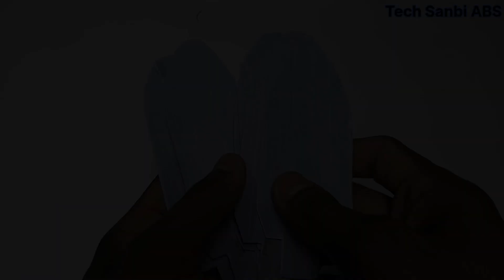How to make rc mini wind turbine at home | 10 dc motor attached homemade project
Introduction (150 words):
Today, we have an electrifying project that's guaranteed to blow you away - quite literally. We'll show you how to create your very own RC Mini Wind Turbine at home, powered by not one, not two, but ten DC motors! In this 1500-word step-by-step guide, we'll walk you through the entire process, from gathering materials to the final test flight. So, if you're ready to embrace renewable energy and embark on a fascinating DIY journey, let's dive right in!

Table of Contents:

Materials and Tools (100 words)
Understanding Wind Energy (150 words)
Designing Your Mini Wind Turbine (200 words)
Assembling the Base Structure (250 words)
Wiring the DC Motors (200 words)
Attaching the Blades (150 words)
Creating the Remote Control (200 words)
Testing Your Mini Wind Turbine (150 words)
Fine-tuning and Optimization (150 words)
Final Thoughts and Conclusion (100 words)
Section 1: Materials and Tools (100 words):
To start this fantastic project, gather the following materials and tools: 10 small DC motors, wooden dowels, plastic blades, a battery pack, a remote control, wires, screws, glue, and basic hand tools. With these items on hand, you're well-equipped to construct your mini wind turbine.

Section 2: Understanding Wind Energy (150 words):
Before you embark on this project, it's essential to understand the basics of wind energy. We'll explain the principles behind wind turbines, how they harness wind energy, and why renewable energy sources like this are crucial for a sustainable future.

Section 3: Designing Your Mini Wind Turbine (200 words):
Now, let's dive into the design phase. We'll discuss the various design considerations, such as the turbine's size, blade shape, and placement of the DC motors. We'll also provide some tips on maximizing energy output.

Section 4: Assembling the Base Structure (250 words):
In this section, we'll guide you through constructing the base structure of your mini wind turbine. You'll learn how to build a sturdy foundation that can withstand wind and support the rotating blades and motors.

Section 5: Wiring the DC Motors (200 words):
Wiring is a crucial part of this project. We'll show you how to connect all ten DC motors to ensure they work in harmony. We'll also explain how to set up the power source and control mechanisms.

Section 6: Attaching the Blades (150 words):
With the base and wiring in place, it's time to attach the blades. We'll explain the best practices for securing the plastic blades to your wind turbine and optimizing their angle for maximum efficiency.

Section 7: Creating the Remote Control (200 words):
No RC mini wind turbine is complete without a remote control system. Learn how to set up the remote control interface, allowing you to start and stop your turbine from a distance.

Section 8: Testing Your Mini Wind Turbine (150 words):
Now, the moment of truth arrives! We'll guide you through the initial testing phase, where you'll see your mini wind turbine spin to life. We'll discuss troubleshooting common issues and ensuring everything runs smoothly.

Section 9: Fine-tuning and Optimization (150 words):
Once your mini wind turbine is operational, we'll share tips for fine-tuning and optimizing its performance. This includes adjusting blade angles, balancing the system, and improving energy conversion.

Section 10: Final Thoughts and Conclusion (100 words):
In our conclusion, we'll reflect on the exciting journey we've embarked on together. We'll talk about the potential applications of your DIY RC Mini Wind Turbine and the importance of renewable energy in our modern world.

Conclusion (100 words):
There you have it, DIY enthusiasts! With this comprehensive guide, you now possess the knowledge and skills to create your very own RC Mini Wind Turbine, powered by ten DC motors. Until next time, keep innovating and harnessing the power of the wind!

"🌀⚡ Watch this incredible DIY Wind Turbine Toy go VIRAL! Learn how to make a mesmerizing miniature wind turbine right in your home. This trending video will blow you away with its simplicity and ingenuity. Discover the magic of harnessing wind power in a small, mesmerizing package. Join the viral sensation now and learn how to create this fantastic toy! Let's make wind energy cool and accessible to all! ⚙️🌬️ DIYWindTurbine RenewableEnergy"